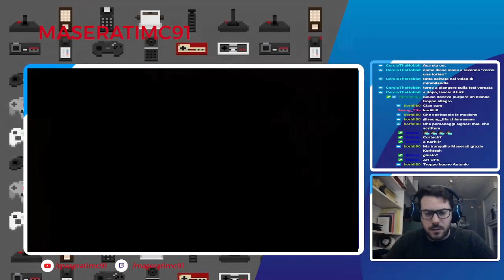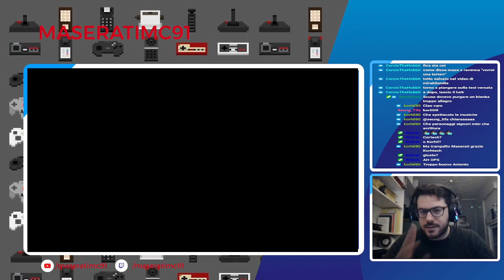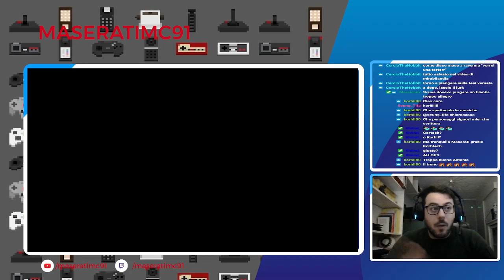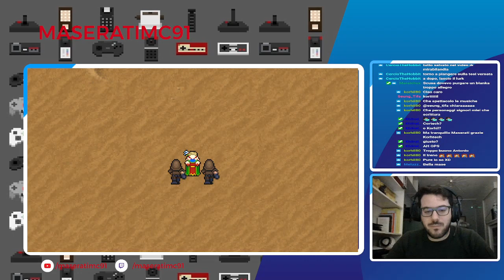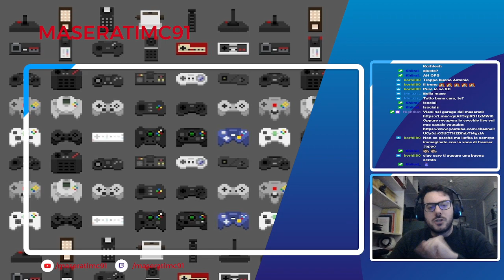MaseRun #1 - Final Fantasy VI